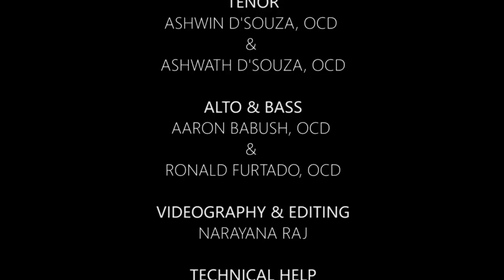Salaam India | Konkani Patriotic Song | NBJ Productions